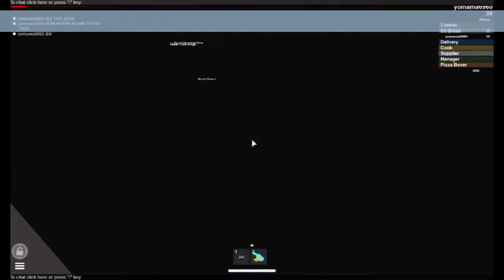RAWBLOX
A 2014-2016 Old roblox revival. The release version will most likely only include 2014M-2015E clients.